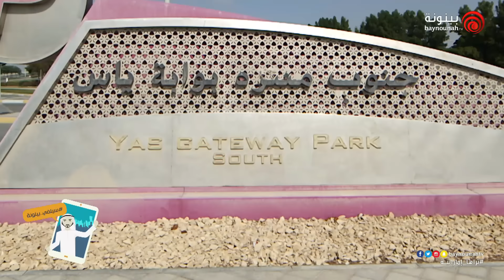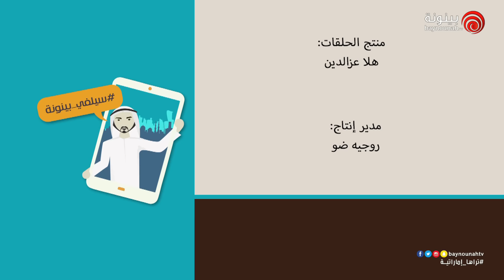برنامج سيلفي | الحلقة 18 - Parks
برنامج ترويجي ترفيهي قصير يحمل مقدّمه الكاميرا ويقوم بجولة مسلية على أهم وأحلى الأماكن والمواقع السياحية في مدينة أبوظبي ليلتقط أجمل صور السيلفي فيها، ويروّج لها لتكون مقصداً للسيّاح من الداخل والخارج، ووجهتهم المفضّلة.